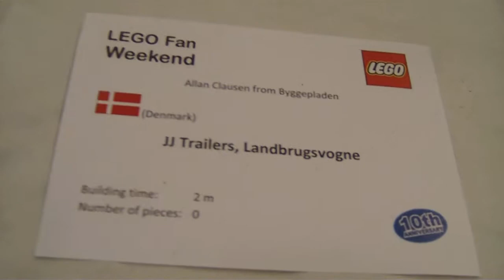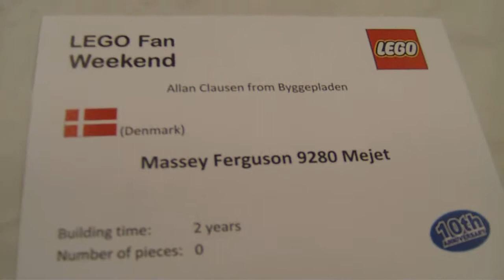LFW2014DK - Hall 1, Table 6 + Wall 2